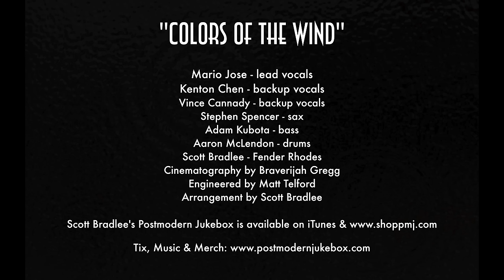Colors of the Wind - Vintage '70s Soul Style Disney Cover ft. Mario Jose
We've heard your requests for a PMJ Disney album, and we're happy to say that one is in the works! Check out Mario Jose's phenomenal PMJ debut in this Marvin Gaye-style soul remake of "Colors of the Wind" from "Pocahontas!"

Follow The Musicians:
Mario Jose - lead vocals